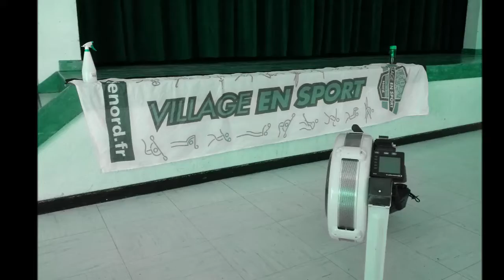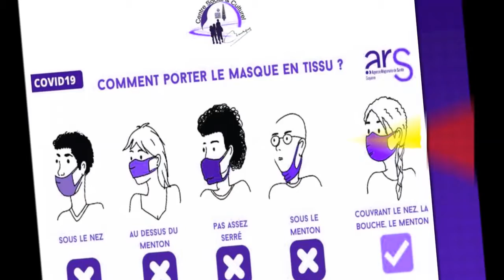ACM Août 20 Ergomètre Groupe 1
Accueil de Loisirs du mois d'Août 2020

Merci au Département du Nord pour l'initiation à l'ergomètre.
Vidéo du Premier Groupe..

Information sur notre page Face Book